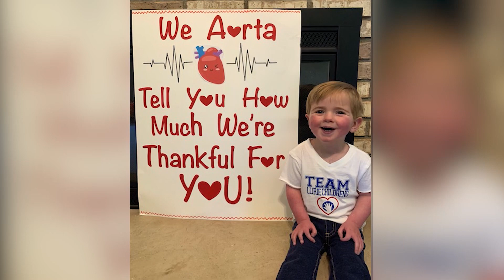A Heart For Levi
A boy gets the gift of a lifetime, and his parents shine a light on organ donation

Shot by Eric Melcher, edited by Audrey Vicks